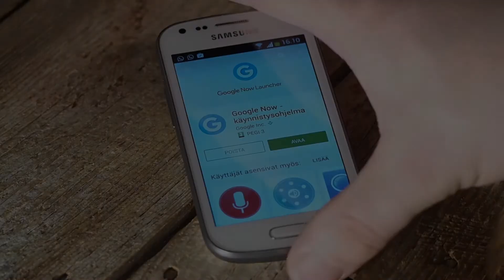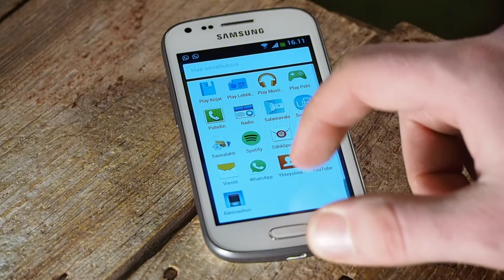Google Now Launcher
Videon aiheena Google Now käynnistysohjelma. Pienellä vaivalla puhelimeesi Nexus tyyliä.

Muista myös Tekniikkaluola muualla somessa!